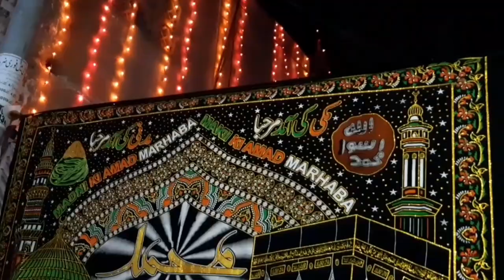Milad vlog❤Eid milad-un-nabi mehfil-e-milad 2021😊At Khala's place